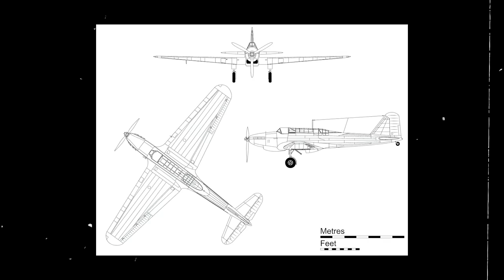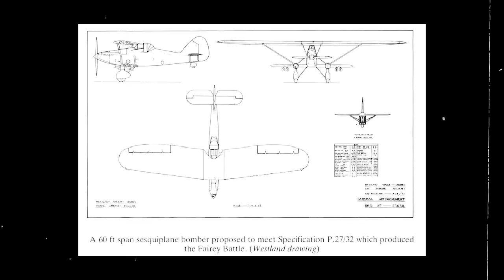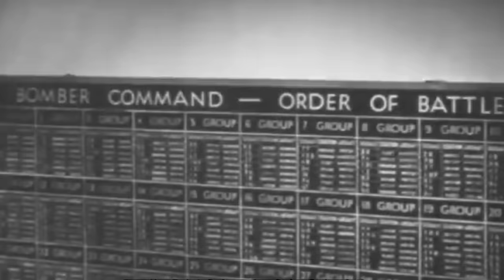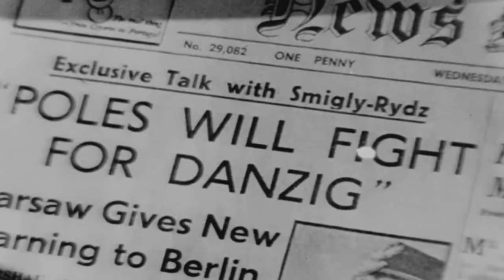The Most Hated WW2 Aircraft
On May 10, 1940, the Germans launched a relentless assault. Just two days later, a desperate gambit unfolded in the skies over Maastricht. No.12 Squadron dispatched six Fairey Battle aircraft, woefully ill-equipped for the ferocious dance of daylight warfare. They were sent to shatter the German advance towards Brussels by bombing bridges over the Albert Canal.

Lacking speed and defensive might, these airborne heroes etched their legacy with daring assaults on the bridges of Maastricht and Sedan.

Divided into two desperate trios, the Battles descended upon their targets, confronting a maelstrom of anti-aircraft fury. Amidst the thunderous cacophony, their metal wings clashed against an unseen foe.